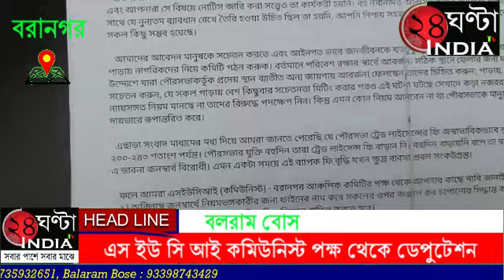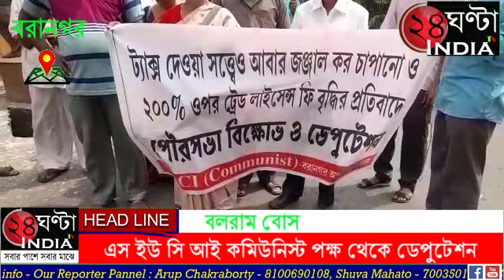এস ইউ সি আই কমিউনিস্ট পক্ষ থেকে ডেপুটেশন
বরানগর পৌরসভার পক্ষ থেকে এলাকাকে পরিষ্কার পরিচ্ছন্ন রাখা জন্য মানুষ যেহেতু দীর্ঘদিন ধরে বলে আসার পরও সতর্ক হচ্ছে না। সে কারণেই পৌরসভার পক্ষ থেকে সিদ্ধান্ত নেওয়া হয় জঞ্জালের উপরে সাধারণ মানুষের কাছ থেকে মাসে ২০ টাকা এবং ব্যবসায়ীদের কাছ থেকে ১০০ টাকা হবে এর সাথে সাথে যে ট্রেড লাইসেন্স যার ছিল ১০০শো টাকা এখন বর্তমানে ট্রেড লাইসেন্স ফি ৩০০ টাকা এর অস্বাভাবিকভাবে জঞ্জাল কর এবং ব্যবসায়ীদের ট্রেড লাইসেন্স ফি বৃদ্ধির বিরুদ্ধে আজ বননগর পৌরসভার সামনে এসইউসিআই কমিউনিস্ট বরানগর আঞ্চলিক কমিটির পক্ষ থেকে বিক্ষোভ স্লোগান সংক্ষিপ্ত সভা এবং সেখান থেকে পাঁচজনের প্রতিনিধি দল বরনগর পৌরসভার পৌর প্রধান অপর্ণা মৌলিক এর  কাছে গিয়ে এস ইউ সি আই কমিউনিস্ট পক্ষ থেকে ডেপুটেশন তুলে দেওয়া হয়